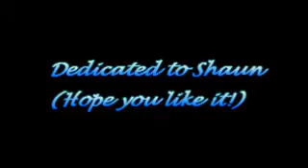Christian & Olli - Unbreakable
PLEASE NOTE: " The Christian & Oliver Fansite does not claim ownership of video clips used or of musical selection,

June (coyleJ) here again - this video is for my friend Shaun. The song 'Unbreakable' was suggested by Shaun and is my favourite song by Irish boyband Westlife. Hope you like it! I am missing Chrolli like crazy and making this helped ease the pain - LOL ~ CHROLLI FOREVER!!!